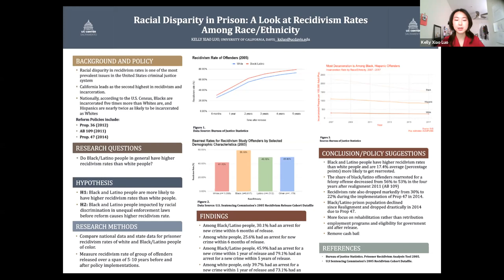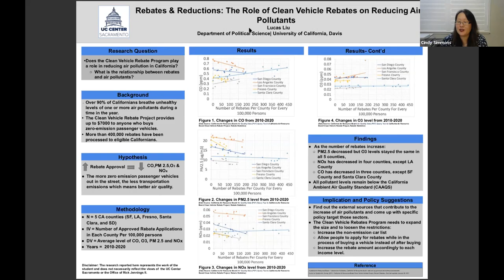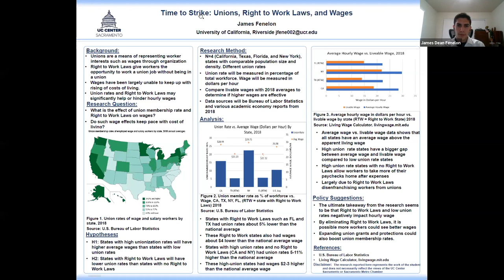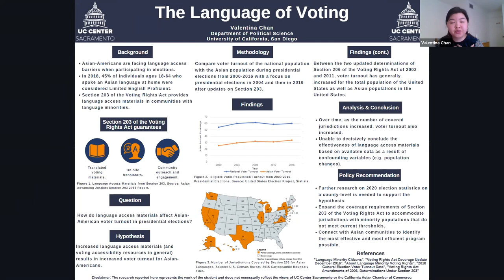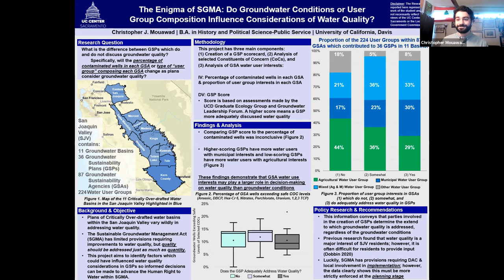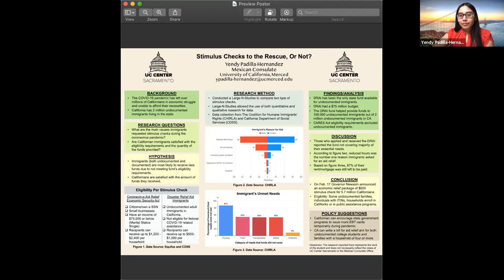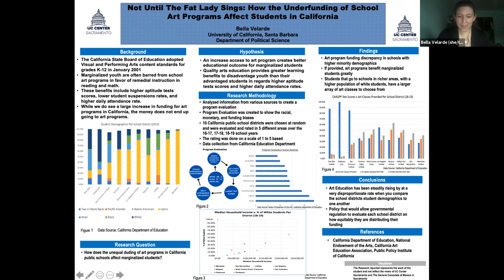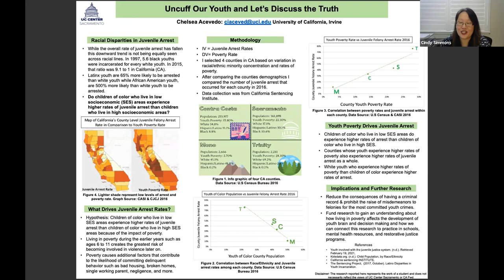UCCS Winter 2021 Showcase Session B 3 10 21